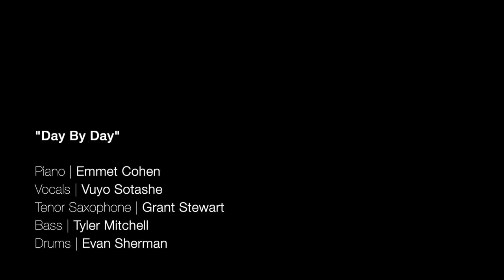Emmet Cohen w/ Vuyo Sotashe & Grant Stewart | Day By Day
Vuyo Sotashe - Vocals
Tyler Mitchell - Bass
Evan Sherman - Drums